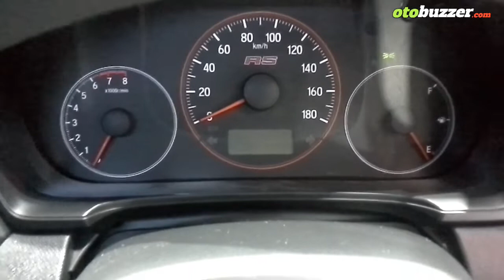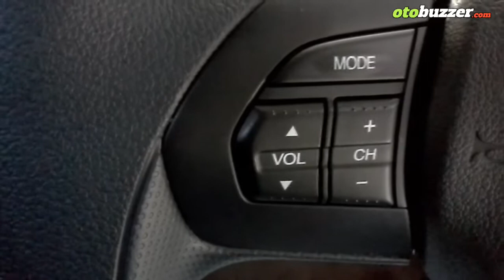All New Honda Brio RS 2018 Minim Fitur?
Honda meluncurkan All New BrioRS di ajang GIIAS2018 dengan perubahan pada eksteriornya. Apa saja fiturnya? Simak videonya sampai habis ya.